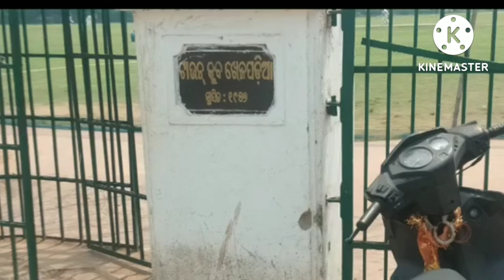Townclub Park Vlog. @ommsuryavlogs9835